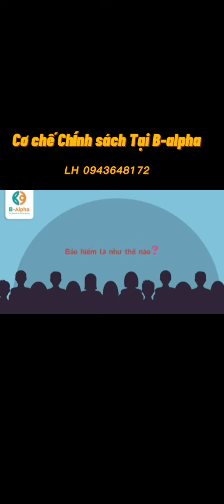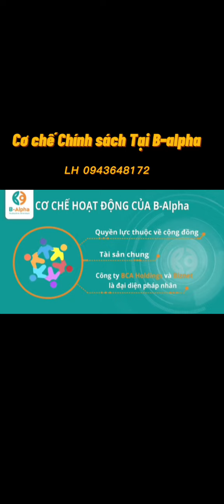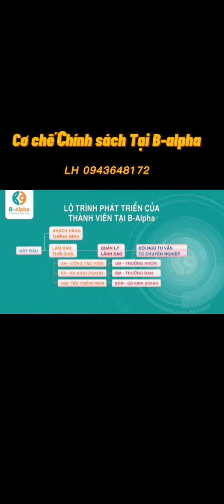Cơ chế - Chính sách - Tại B-alpha 0943648172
ĐẾN VỚI B_ALPHA BẠN HOÀN TOÀN YÊN TÂM VỚI 6 LÝ DO:

1. Làm Việc Online Tự Do, Không Ràng Buộc.
2. Không Cần Tìm Khách Hàng, Công Cụ Data Center Cung Cấp Nguồn Khách Hàng Tiềm Năng.
3. Không Ép Doanh Thu Hàng Tháng, Không Cần Vốn.
4. Được Đào Tạo Bởi Các Chuyên Gia Dù Bạn Bắt Đầu Từ Con Số 0 Về Bảo Hiểm.
5. Hơn 260 Sản Phẩm Bảo Hiểm Từ Nhân Thọ Đến Phi Nhân Thọ.
6. Bạn có 1 Doanh Nghiệp "ĐỂ ĐỜI" sau tg ngắn

Đăng Ký Ngay Để Trở Thành Đại Lý Tư Vấn Bảo Hiểm!
KẾT NỐI
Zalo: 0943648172